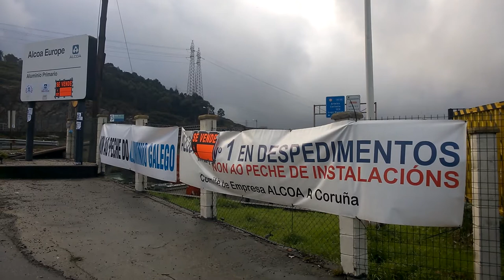Mobilización contra o peche de Alcoa na Coruña (10/12/14)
A CIG insta ao Ministerio de Industria a ofrecer unha solución urxente para o prezo da enerxía que evite o peche da fábrica e os despedimentos e pula por levar á sociedade o debate arredor da necesidade de contarmos cunha tarifa eléctrica propia. Así mesmo, CIG defende a necesidade de que as negociacións para o ERE de extinción presentado por Alcoa se desenvolvan en Galiza. Un posicionamento defendido tamén polo Comité, que se negou a participar na reunión convocada onte, martes, pola multinacional en Madrid, co obxecto de abordar de xeito conxunto os expedientes para A Coruña e Avilés.